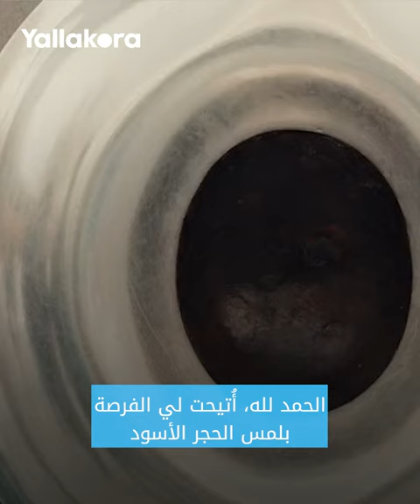أفضل شيء في العالم أن تأتي إلى مكة..عبدالله دوكوري لاعب إيفرتون ذهب لأداء مناسك الحج 😍💙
أفضل شيء في العالم أن تأتي إلى مكة..
عبدالله دوكوري لاعب إيفرتون ذهب لأداء مناسك الحج 😍💙

توجه عبد الله دوكوري لاعب إيفرتونلأداء مناسك الحج